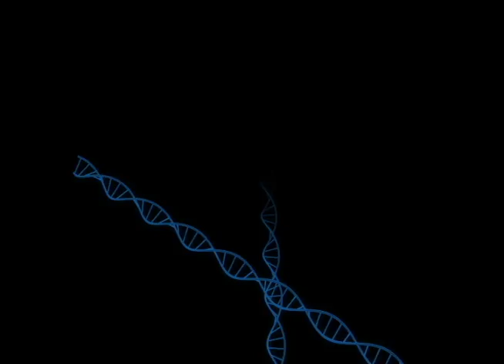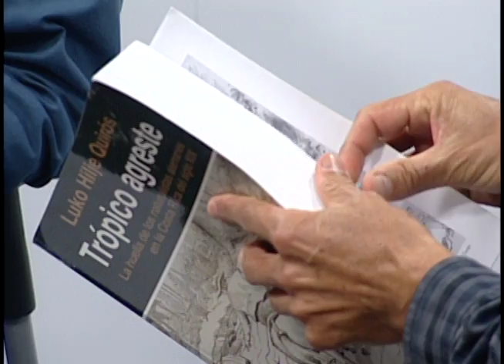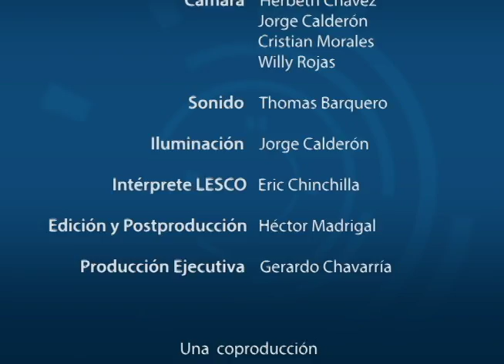TROPICO AGRESTE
El Dr. Luko Hilje Quirós, comenta sobre la producción de su libro: Trópico Agreste: La huella de los naturalistas alemanes en la Costa Rica del siglo XIX.